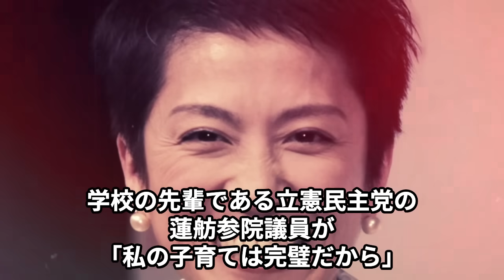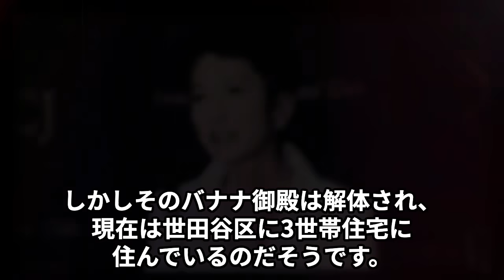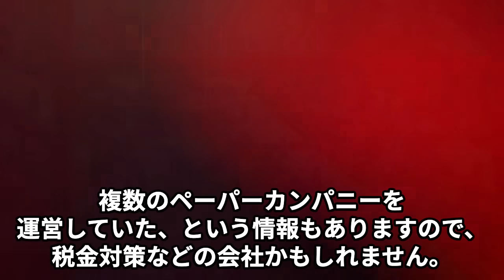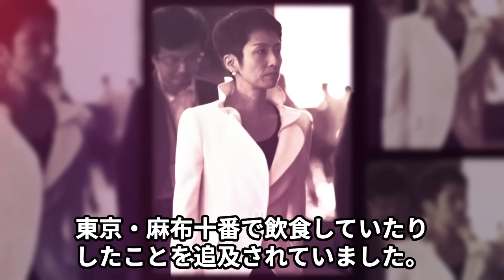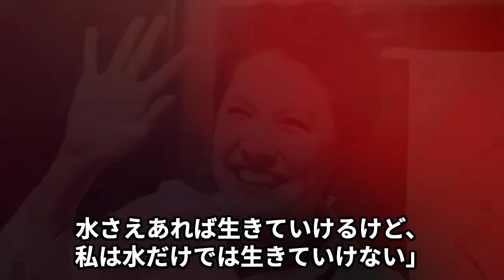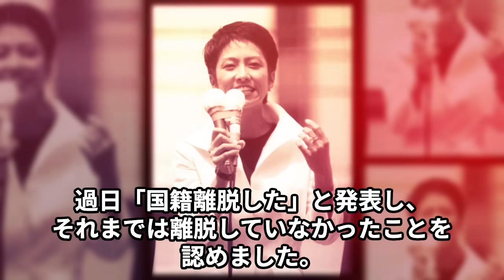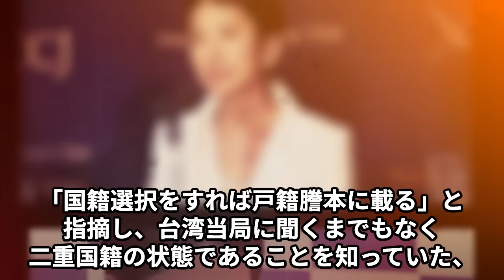蓮舫の“シャブ逮捕男”との不倫…豪邸売却した理由に言葉を失う…「参議院議員」として活躍する政治家の夫に対する“家庭内暴力”に驚きを隠せない…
今回は蓮舫さんの“シャブ逮捕男”との不倫や

豪邸売却した理由、

夫に対する“家庭内暴力”